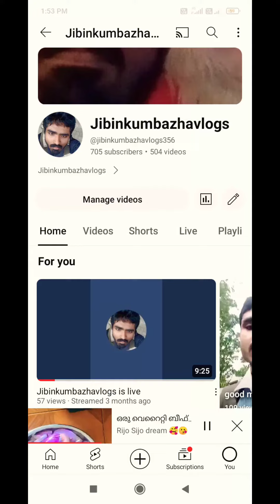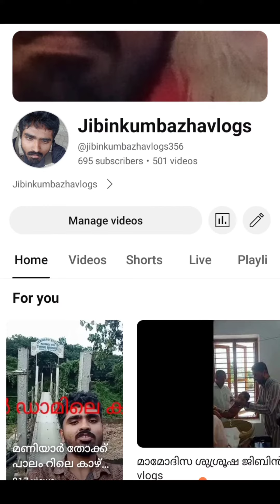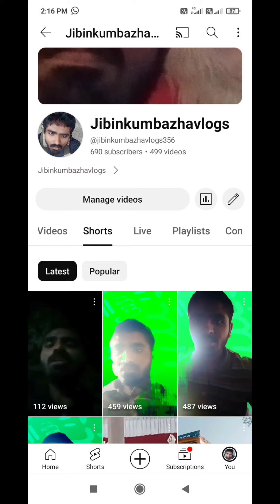ചാനൽ സബ്സ്ക്രൈബ് എല്ലാവർക്കും താങ്ക്യൂ തുടർന്നുള്ള എല്ലാവരുടെയും സപ്പോർട്ട് പ്രതീക്ഷിക്കുന്നു കണ്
അങ്ങനെ 70 9
എന്നെ കണ്ട വായിച്ചു നോക്ക് ഇഷ്ടപ്പെടാതെ ഇനി ചെറിയ വീഡിയോസ് ഷെയർ ചെയ്യുക സബ്സ്ക്രൈബേഴ്സ് ആയിരിക്കും എന്ന് സബ്സ്ക്രൈബ് സപ്പോർട്ട്